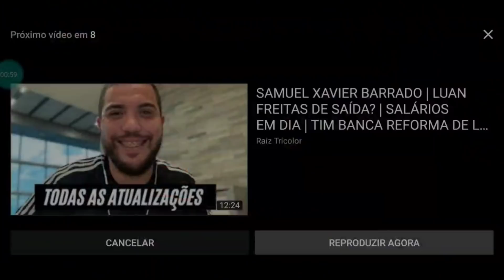🚨 BOMBA! JORNALISTA AFIRMA QUE GERMAN CANO JÁ ASSINOU COM O PRESIDENTE DO SANTOS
LINK DO CANAL VASCAÍNO DO CERRADO 2